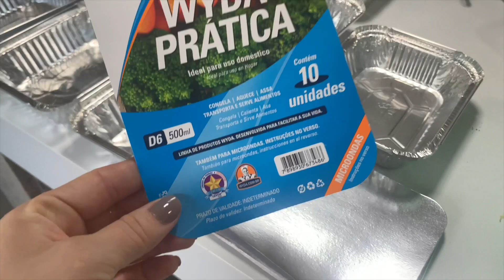PREPARANDO ALIMENTAÇÃO DA SEMANA + COMIDAS CONGELADAS DO MÊS PARA PÓS PARTO | PALOMA SOARES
Esse é um vídeo DE VLOG MOSTRANDO PREPARANDO ALIMENTAÇÃO DA SEMANA + COMIDAS CONGELADAS DO MÊS PARA PÓS PARTO